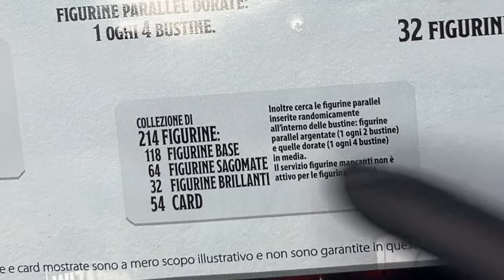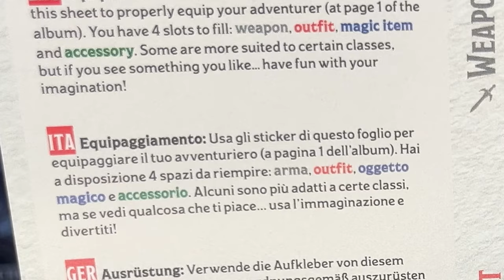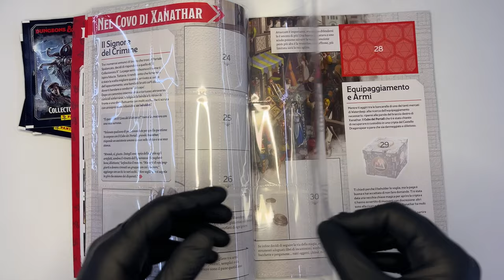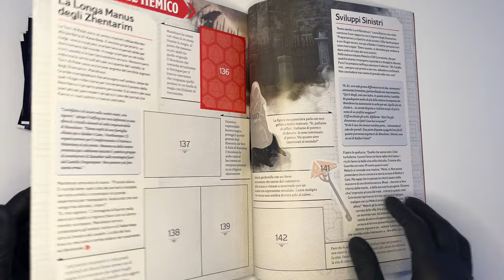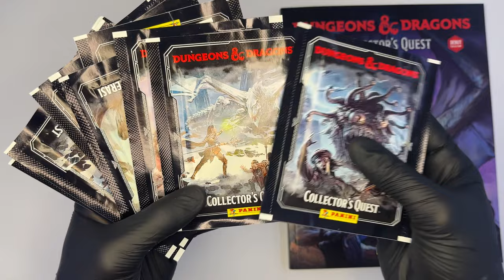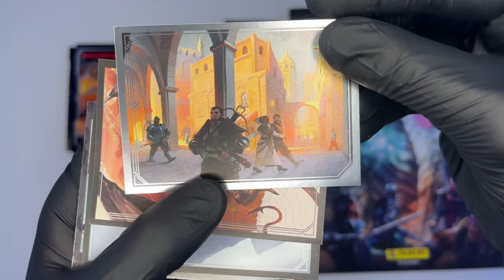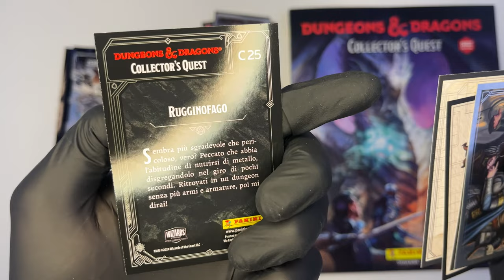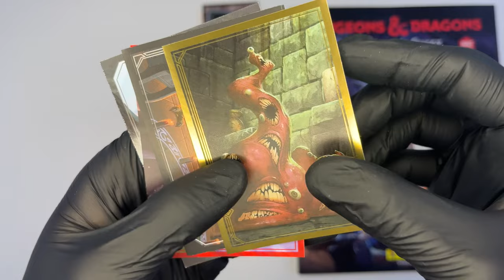DUNGEONS & DRAGONS COLLECTOR'S QUEST #1: Apriamo il MEGA STARTER PACK della nuova collezione Panini!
Unboxing della nuova collezione di stickers e carte Panini dedicate al 50° Anniversario di D&D!

▬▬▬▬▬ Capitoli ▬▬▬▬▬
00:00 - Introduzione
01:00 - Lo Starter Pack e la Collezione: i dettagli
02:00 - Unboxing!
02:23 - La copertina di Alberto Dal Lago
02:52 - L'album
07:29 - Sbustiamo i pacchetti di figurine!
13:30 - Considerazioni finali e Conclusione